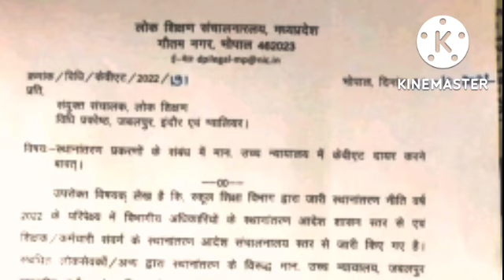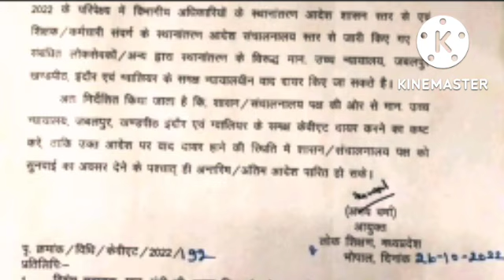MP Teachers Transfer Order | शिक्षकों के ट्रांसफर आदेशों को लेकर DPI में बड़ी हलचल । आदेश जारी